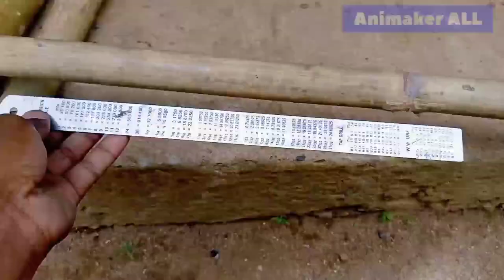Making Bamboo Small Chair at Home ll How To Make Bamboo Cot ll बांस का कुर्सी ll बहुत ही लाजवाब।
Hey, guy's

         Thanks you for being a part and supporting our videos and our channel.